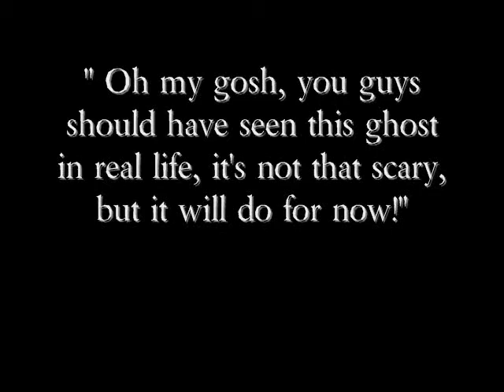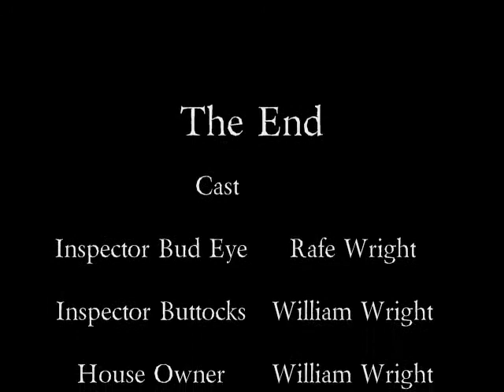Eternal Ghost part 1